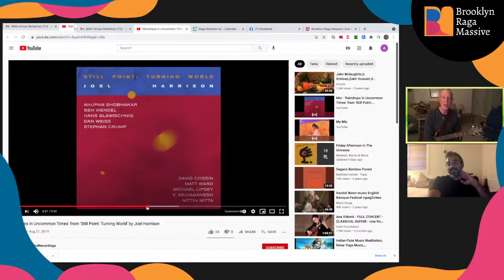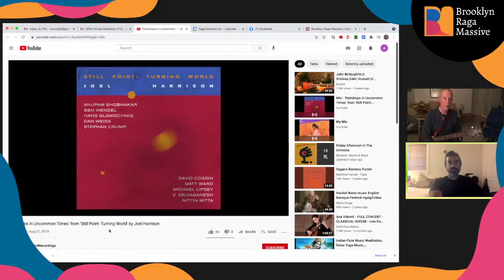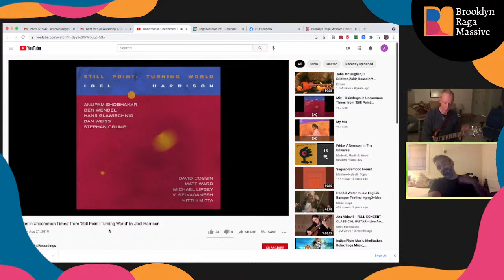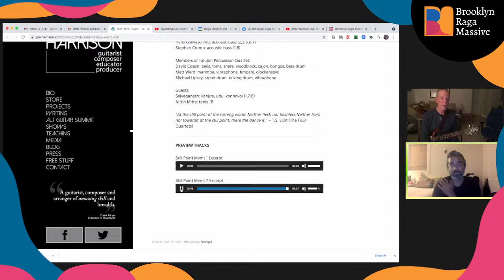BRM Weekly: Joel Harrison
Guitarist, composer, arranger, lyricist, writer, educator, and vocalist Joel Harrison joins us to discuss his work with sarod player and composer Anupam Shobhakar and their collaborative works “Multiplicity” and “Still Point: Turning World.” Harrison will dive into the complexities of navigating the space between the two cultures of jazz and Indian music and share with audiences the practical, philosophical, and musical lessons garnered in this creative journey.

About Joel Harrison

Guitarist, composer, arranger, lyricist, writer, educator, and vocalist Joel Harrison has “created a new blueprint for jazz” (New Orleans Times-Picayune). A Guggenheim Fellow (2010) whose compositions have been commissioned by Chamber Music America, Meet the Composer, New Music USA, the Jerome Foundation, NYSCA, and the Mary Flagler Cary Trust.

Harrison is a native of Washington D.C. His twenty-two releases as a leader showcase works for orchestra, string quartet, solo cello, and percussion as well as the PASIC award-winning marimba solo Fear of Silence. Notable releases include three editions of Free Country, featuring Norah Jones, David Binney, Everett Bradley, and Tony Cedras; Spirit House with Brian Blade; the recent America at War for jazz orchestra; String Choir: The Music of Paul Motian; and Search, a septet affair featuring Donny McCaslin; and Still Point Turning World (Whirlwind) a meeting of jazz, Indian and classical musicians feat. Anupam Shobhakar, Ben Wendel, Talujon Percussion and V. Selvaganesh. Harrison’s music may be founded on jazz but veers into classical, rock, country, and all manner of American roots music. Succinctly described by the New York Times as “protean… brilliant,” he is also an active film composer, having worked on the Oscar-nominated Traffic Stop and the Sundance awardee Southern Comfort. A former student of Jimmy Wyble and Mick Goodrick, as well as Allaudin Mathieu and Joan Tower, Harrison is the founder and director of the Alternative Guitar Summit, a yearly festival devoted to new and unusual guitar music. Pat Metheny has called the Summit “one of the most interesting and distinguished forums for guitar on the planet.”